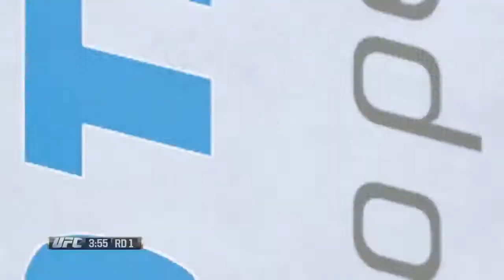UFC 2014 Gameplay IINinjitsuII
FB Nin Jitsu
Twitch.tv/Ninjitsu89